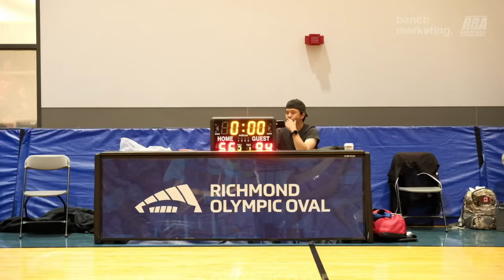2024 Richmond Summer Comp - ATFW vs Leopards - Roundball BC Mens Basketball League